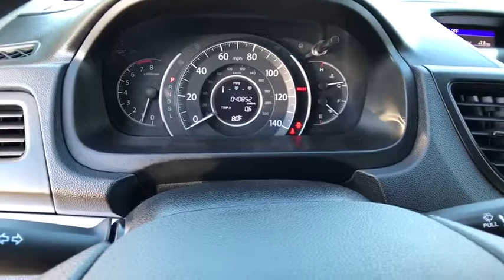2015 HONDA CR-V Redding, Eureka, Red Bluff, Northern California, Sacramento, CA 524060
2015 HONDA CR-V